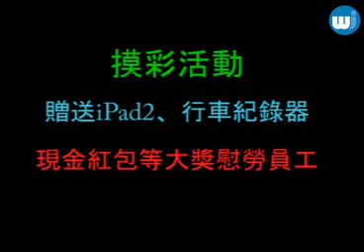2011紐約世界日報年終聚餐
2011世界日報年終聚餐